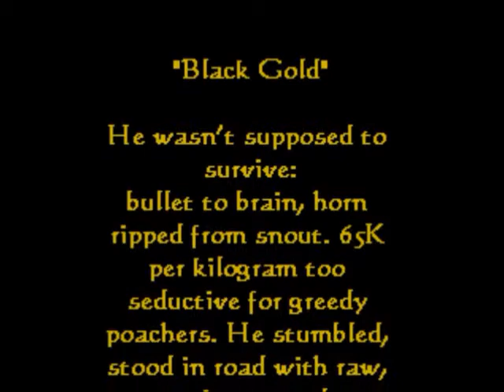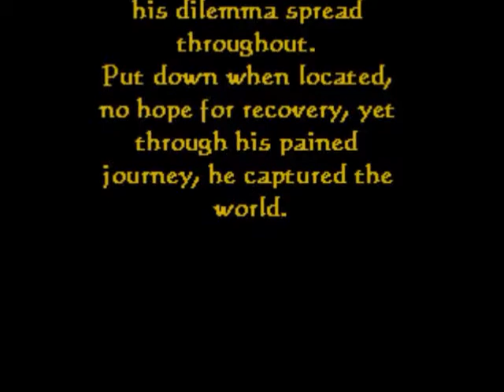Black Gold - Horrifying Video Spurs a Poem About Greed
Horrified by video of a rhino which survived poachers, I was compelled to write a poem.  Video by Marc Braeckman on Youtube is where I got the still shots.